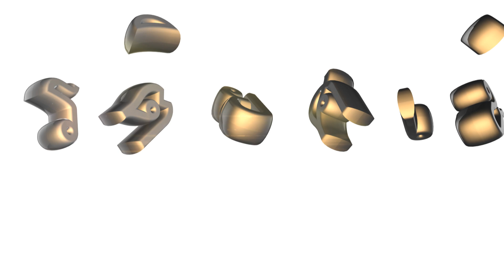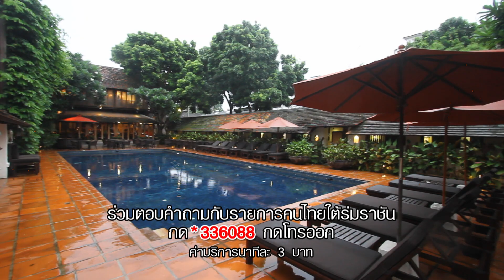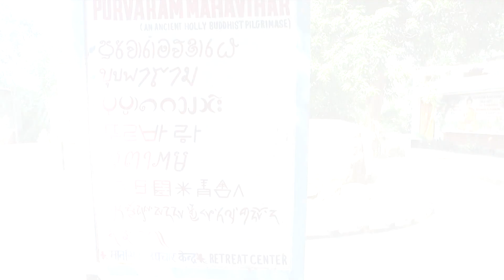คนไทยใต้ร่มราชัน 26 สิงหาคม 2561 @ ช่วงคนไทยไม่ลืมตัว วัดนางวิสาขา